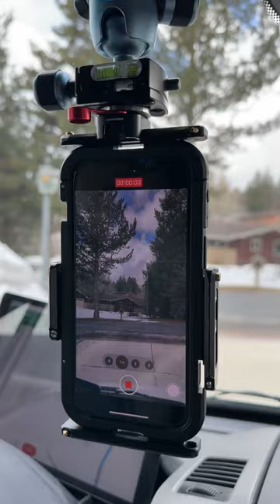SmallRig Quick Release System for iPhone 14 Pro Max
SmallRig Video Rig Cage for iPhone 14 Pro Max with Dual Cold Shoes, Aluminum Mobile Phone Cage, Smartphone Video Rig Cage for Filmmaking/Videography/Live Streaming/Vlog - 4077

SMALLRIG Universal Low-Profile Quick Release NATO Rail Safety Rail 50mm/2inches Long with 1/4'' Screws for NATO Handle Camera Cage EVF Mount – BUN2468

SMALLRIG Universal Low-Profile Quick Release NATO Rail Safety Rail 70mm/2.8inches Long with 1/4'' Screws for NATO Handle Camera Cage EVF Mount – BUN2483

SMALLRIG Universal Low-Profile Quick Release NATO Rail Safety Rail 90mm/3.5inches Long with 1/4'' Screws for NATO Handle Camera Cage EVF Mount – BUN2484

SmallRig Quick Release Rosette Mount, Rosette to NATO Clamp Adapter for Rosette Handle Grip for Arri Standard, DIY Camera Rig - 2046